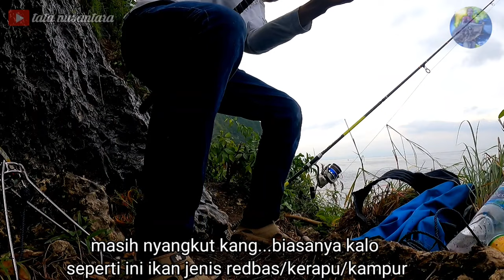🟡 STRIKE IKAN LANGKA TERBESAR 2021 ON THE ROCK....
Assalamualaikum wrb wb.
Hai kang jumpa lagi bersama saya Tata Nusantara channel.
Setelah 2 minggu kurang lebih saya absen akhirnya saya kembali ngetrip kang
Kli ini saya sendirian karna kakak saya mr.bodas lagi kurang sehat.
Spot yang saya pilih pah Nunu Nusa penida.
Spot extreme yg jarang orang jamah...
Disini saya mendapatkan Sambaran ikan langka
Yg sangat besar dan ini pertama kalinya saya strike ikan langka ini.
Gimana keseruannya lgsg simak aja videonya kang.
Nb :
         Trimaksih buat kalian yg sudah support channel saya dari awal sampai akhir mudah2n rejeki kalian lancar selalu kang🙏

Rock_fishing
                               Tackle set
                 1. Joaran : vgun bandit , seahawk crew
Surf.
                 2. Rell       : Penn slammer 8500, ajiging
                                     Wahoo 8000
                 3. Pe         : Samson x12 uk 8
                 4. Leader  : damil 120 lbs
                 5. Umpan : gurita / tongkol